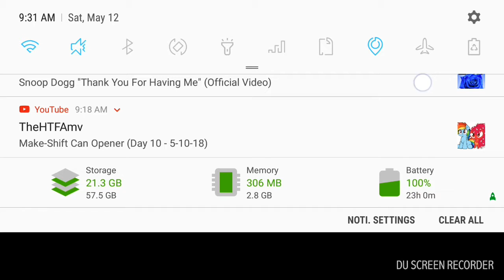C͙S͙R͙2: Mིྀcིྀlིྀaིྀrིྀeིྀnིྀ 720Sིྀ Gིྀoིྀlིྀdིྀeིྀnིྀ Cིྀuིྀpིྀ